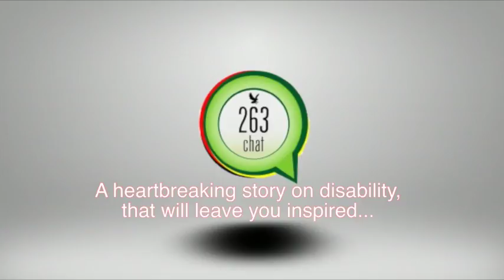A heartbreaking story on disability, that will leave you inspired